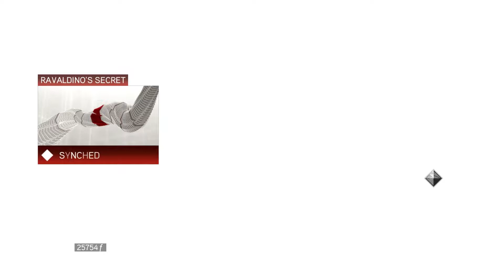Assassin's Creed II - Walkthrough - 25 Sequence 12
Genre :
- Action Adventure
- Open-World

Type :
- Walkthrough
- Movie

My Rig :
- Intel Pentium Gold G5400 3.7Ghz
- ASRock H310M-HDV
- Seagate 1TB SATA3
- Memory RAM DDR4 PC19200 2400Mhz 8GB
- nVidia GeForce GTX 1050 Ti 4GB DDR5